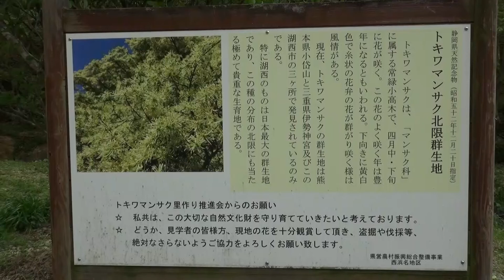トキワマンサクの群生地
国内に３カ所（三重県伊勢市）、（熊本県荒尾市）しか群生していないとされる静岡県の天然記念物「トキワマンサク」。